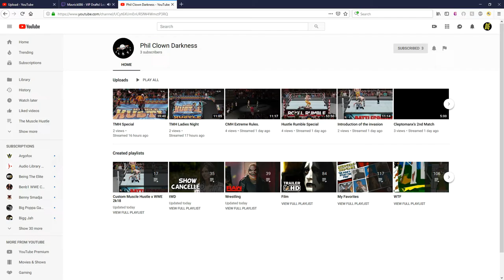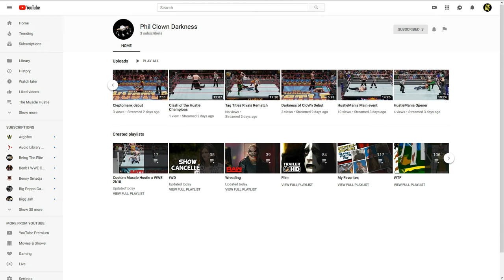The Muscle Hustle- Earning Respect to draft Cloud 9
With 5000 RESPECT earned, I was able to draft Cloud 9. Thanks Vengeful & 62mas!

Credits:
Bazanji - "Pull Up"